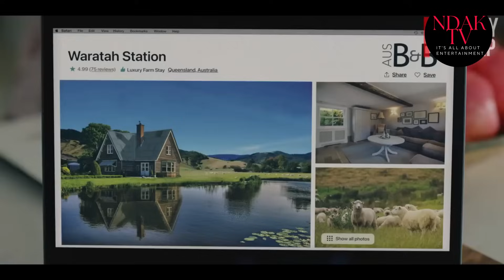AGASOBANUYE: AHISHA UMUKOBWA KO ARI UMUHERWE KUGIRANGO AREBE KO AZAMUKUNDA